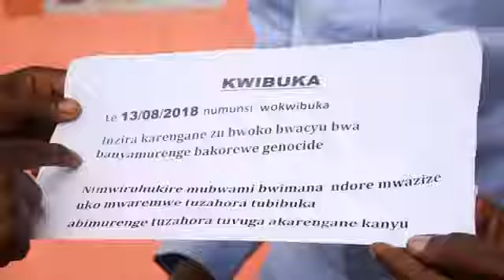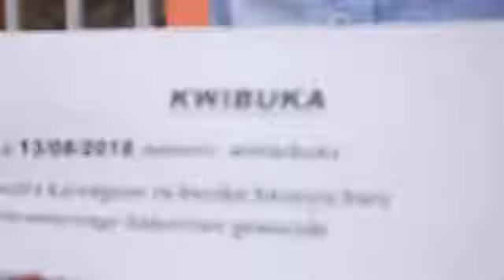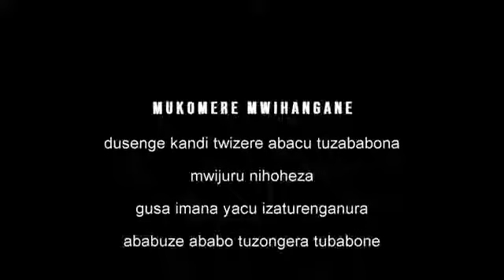Gatumba kwibuka abanyamulenge